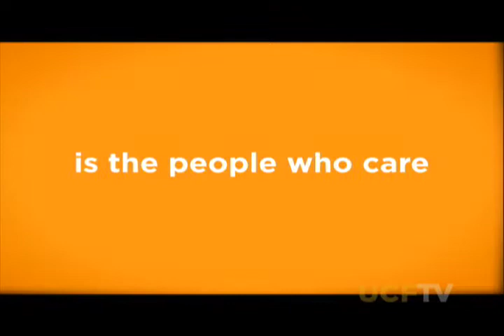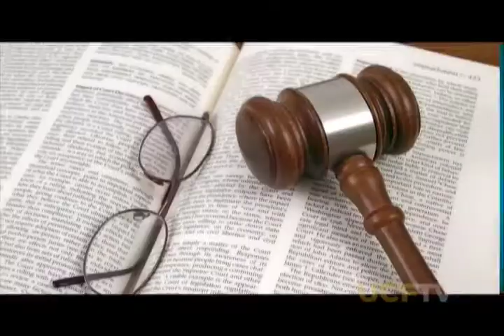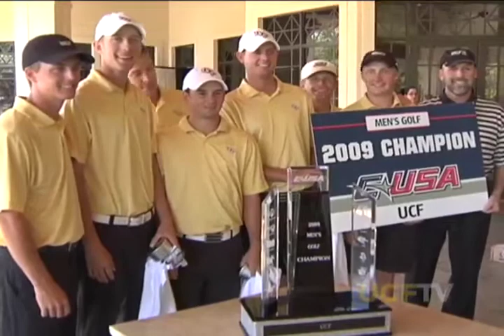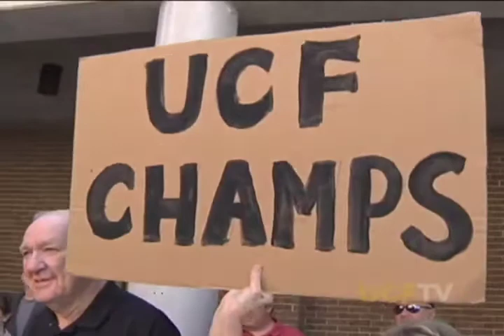UCF SportsKnight - Season Finale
In the final episode of the season, we pay tribute to the senior athletes of the spring season.  We also take a look at the top 10 plays of the 08-09 UCF Sports season. (2009)